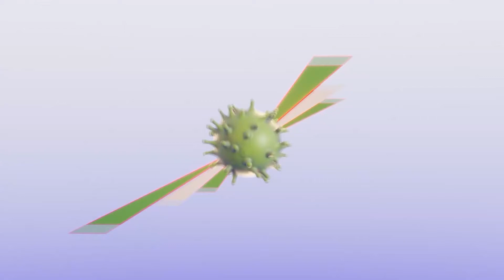7 مصادر المعلومات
Wo sind vertrauenswürdige Informationen zu Corona zu finden? Diese Frage ist das Thema des Videos. Empfohlen werden die Internetseiten des Bundesministeriums für Gesundheit, der BZgA und des RKI. Es wird erklärt, woran gute Internetseiten zu erkennen sind und was bei Informationen in sozialen Netzwerken zu beachten ist.